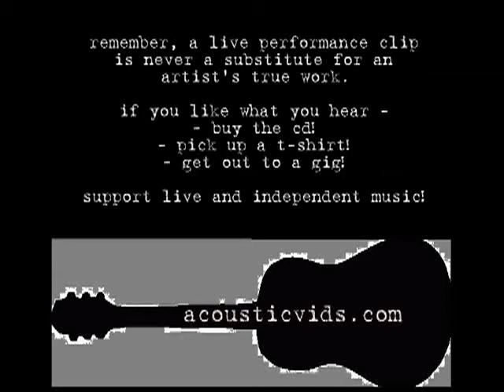keaton simons - currently